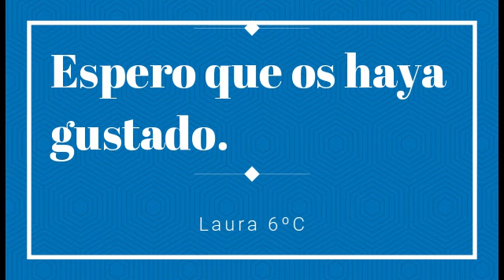Laura. Documental Parque Natural Cabo de Gata-Níjar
Aquí os presentamos el trabajo final de la UDI 2 donde hemos trabajado todo lo relativo a los seres vivos. Esperamos que os guste.